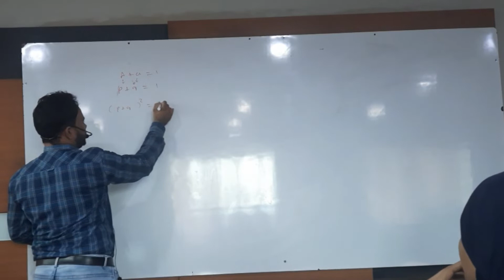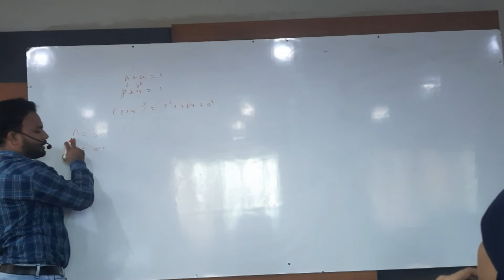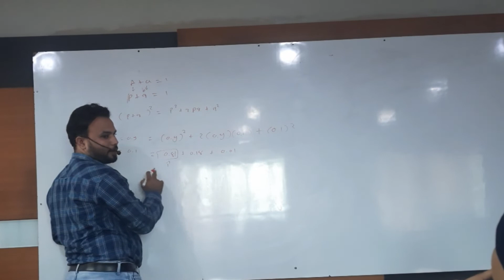હાર્ડી અને વેઈનબેર્ગ આવૃત્તિના દાખલાઓ | Gene frequency easily explained by Afzal Sir in Gujarati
હાર્ડી અને વેઈનબેર્ગ આવૃત્તિના દાખલાઓ  | Gene frequency easily explained by Afzal Sir